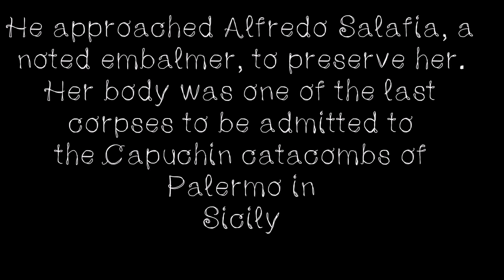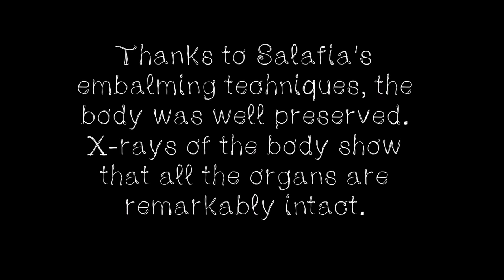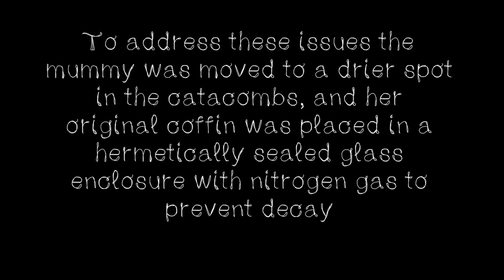Rosalia Lombardo I The Beautiful Sleeping Mummy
Rosalia Lombardo is one of the world's best-preserved bodies. A two-year-old Sicilian girl who died of pneumonia in 1920. "Sleeping Beauty," as she's known, appears to be merely dozing beneath the glass front of her coffin in the Capuchin Catacombs of Palermo, Italy.